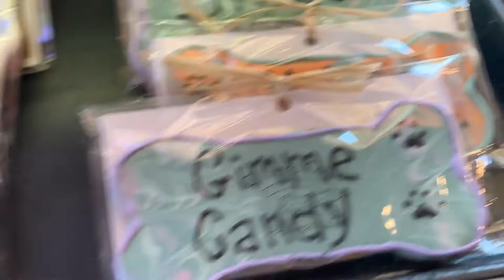CELEBRATING MY DOG’S BIRTHDAY BECAUSE I’M A CRAZY DOG MOM | VLOGTOBER 2020 DAY 15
It's Cannon's birthday! My baby is 6 years old! Having Cannon these past 3 years has been so amazing, he's brought so much joy to not only my life but so many others! xoxo.
Filming Equipment:
Camera: iPhone XR
Computer: MacBook Pro
Editing Software: Movavi Editor Plus 2020